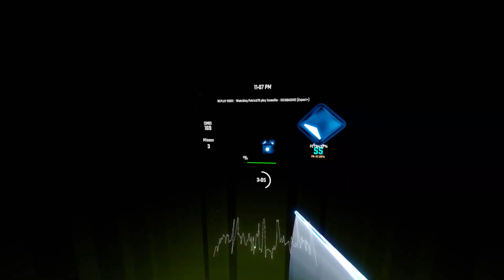Camellia - Cicada3302 | Beat Saber